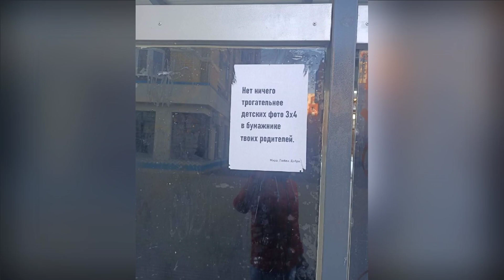В Краснодаре. Фото Александр и Серафима. Февраль 2023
Сайт ОК сделал подборку фото с зимы 2023 года.